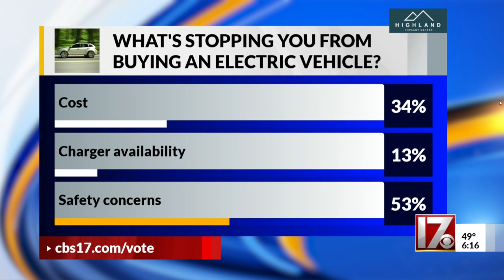Electric school buses on the horizon for Durham Public Schools